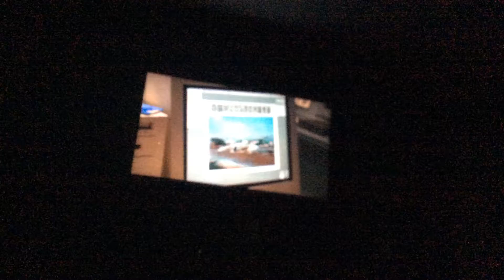Guess what I’m watching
Hint: it’s a Godzilla movie, released In 1995
Credit to Toho